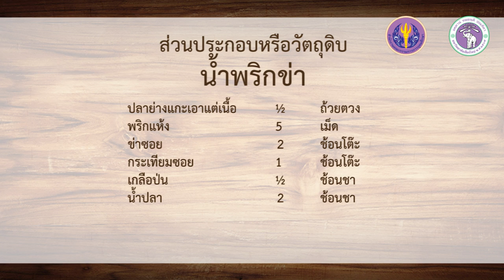น้ำพริกข่า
หัวข้อที่ 5: อาหารประเภทน้ำพริกและตำ
1. เกริ่นนำเรื่องอาหารประเภทน้ำพริกและตำ
2. น้ำพริกอ่อง
3. น้ำพริกข่า
4. น้ำพริกลื้อ
5. ต๋ำบะเขือ